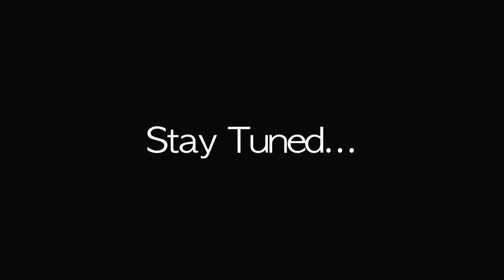Chris Sanchez Production: "A Birds Eye View" for Steuben County Indiana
Shooting these types of videos are probably the coolest thing I have ever seen.